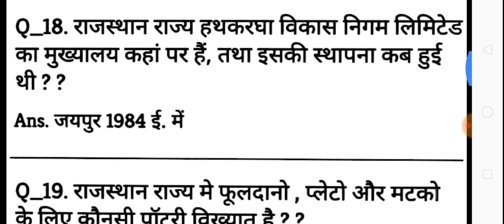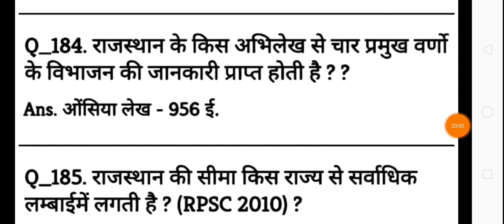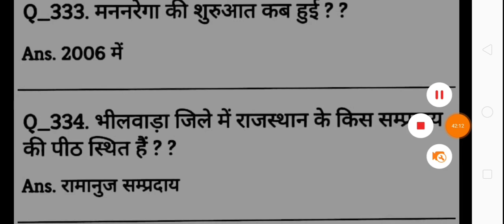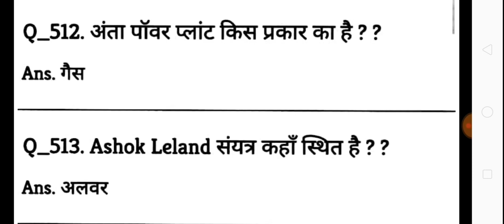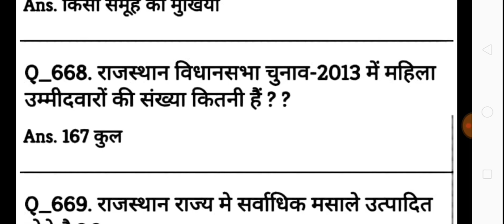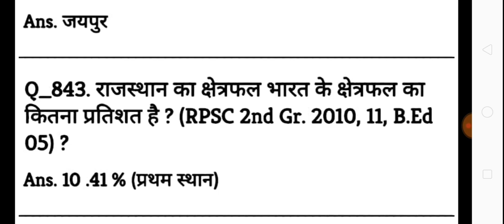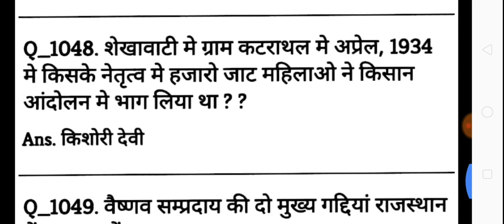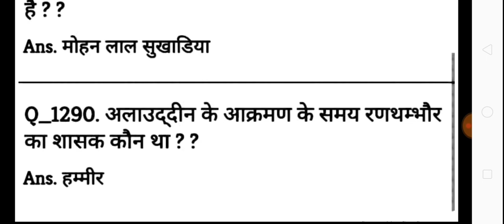संपूर्ण राजस्थान के महत्वपूर्ण प्रश्न✔️✔️📖